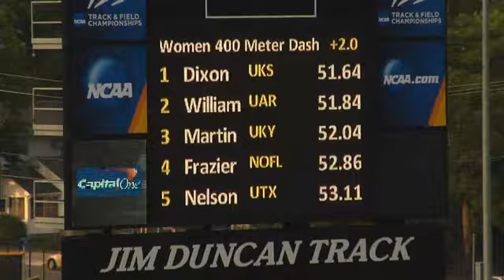NCAA Championships Day 1 Recap - Arkansas Razorbacks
Arkansas had three women qualify for the finals and Kevin Lazas is currently in 12th in the men's decathlon.